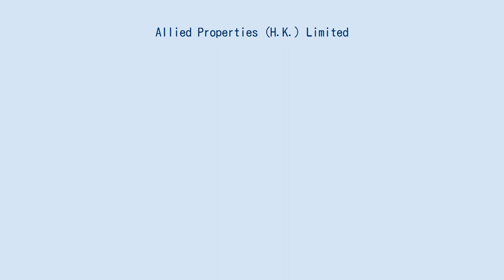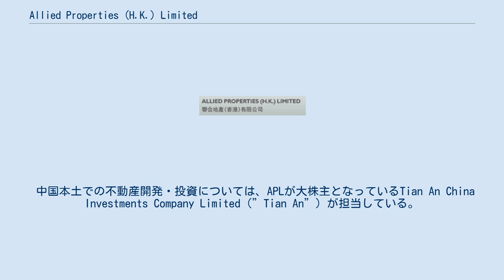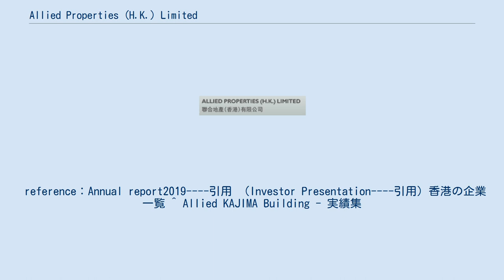Allied Properties (H.K.) Limited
アライドプロパティーズ（英文社名:Allied Properties (H.K.) Limited. ／略称:APL、中文社名:聯合地產（香港）有限公司、SEHK: Incorrect）は 、 主に香港と中国 において、 消費者および投資家向け金融サービス、不動産賃貸、ホテルの運営・管理、投資を目的とした不動産開発および販売などの事業を行っている会社。
 APLは、1960年7月に Hsin Chong Investment Company, Limitedの商号で香港に設立され、その後、1980年12月に Hsin Chong Properties Limitedへ商号変更後、1987年1月に現在の商号に変更された。
1981年にSEHK: Incorrectに上場。
1988年 3月に、鹿島建設と合弁で Allied Kajima Limitedを設立（出資比率はともに50%）。
1991年、この合弁会社による開発事業で、 Allied Group LimitedやAPLなどグループ企業の登録住所地となっているオフィスビル「 Allied Kajima Bldg」 （地上24階、地下2階、延床面積2万5000㎡） を建設した実績がある 。
 サンフンカイの株式61.43%を保有しており、サンフンカイを通じた不動産投資及びノンバンク事業も展開している。
 中国本土での不動産開発・投資については、APLが大株主となっているTian An China Investments Company Limited（”Tian An”）が担当している。
Tian An China Investmentsは、麻生セメント、鹿島との合弁会社。
中国本土でマンション分譲、オフィス・商業施設・工業団地等の開発を展開し、2006年にはオリックスが約10%の株式を取得し資本参加している。
 2019年12月末時点の総資産は605億3850万香港ドル（約8388億6890万円）、従業員数は2402名を有する。
reference：Annual report2019 引用 （Investor Presentation 引用) 香港の企業一覧 ^ Allied KAJIMA Building - 実績集